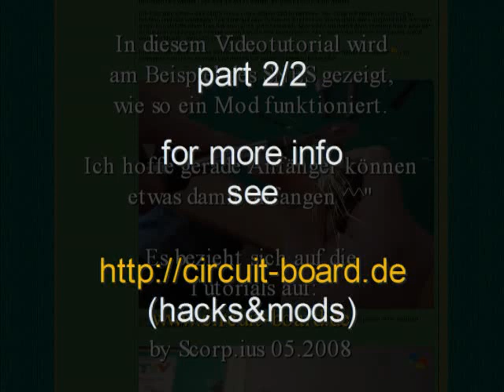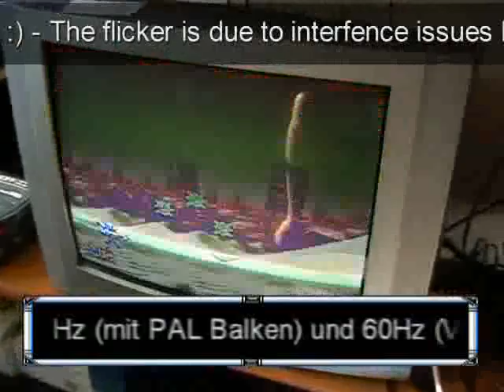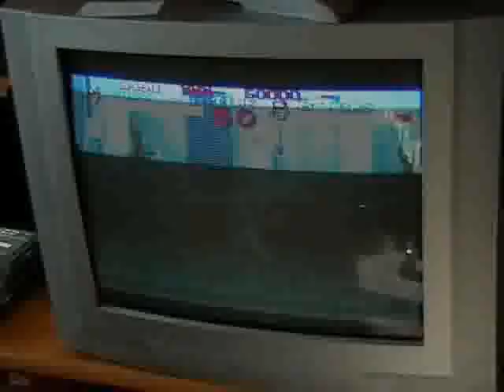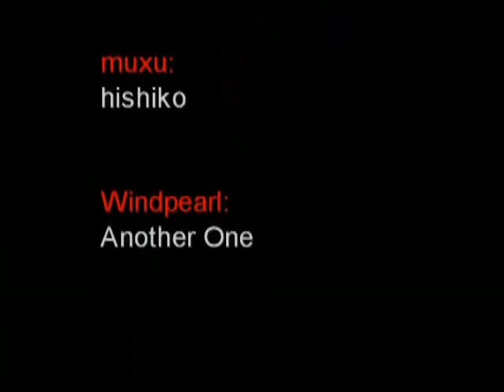SNES Super Nintendo Video Tutorial (english) PART 2/2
PART 2 - how to modify your SNES Console - 50Hz / 60 Hz Switch - Lockout Switch